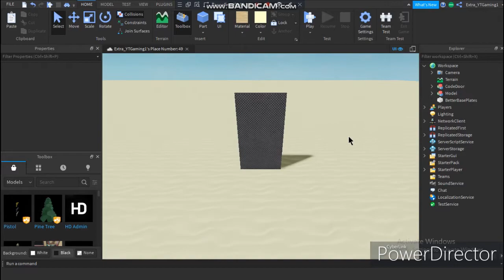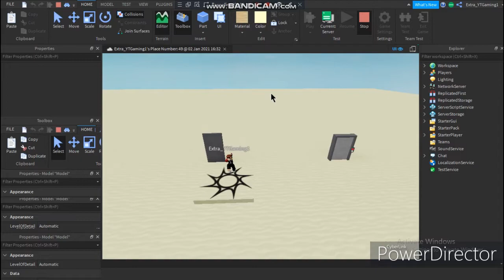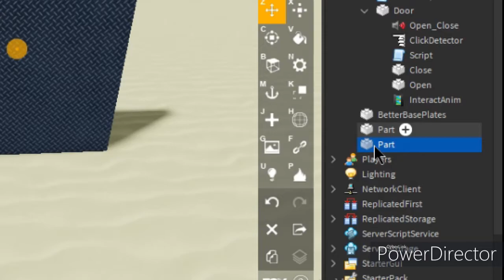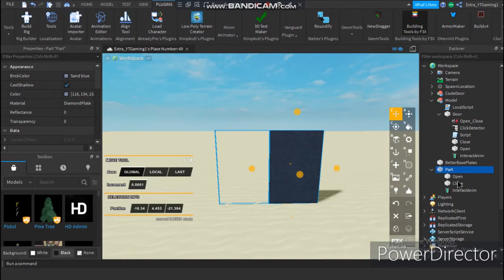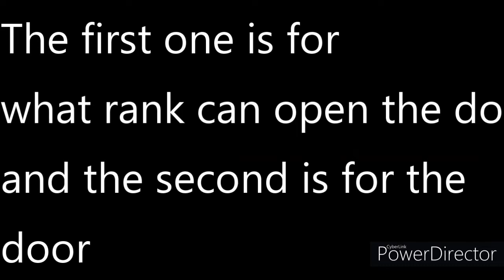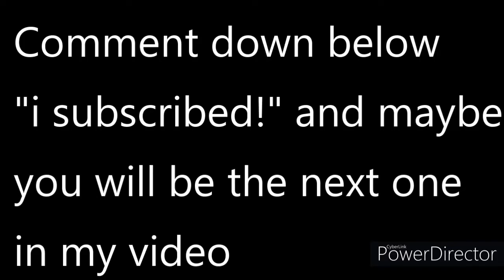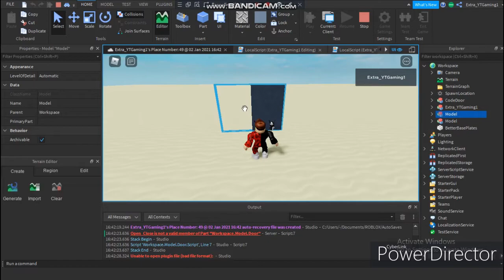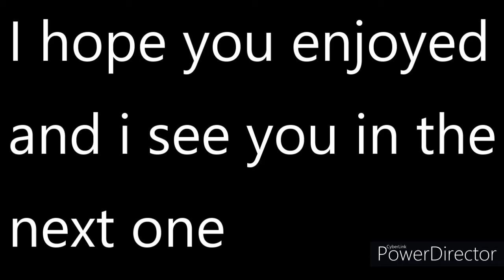How to make Sliding Door on Click on Roblox (Roblox Studio) Easy.